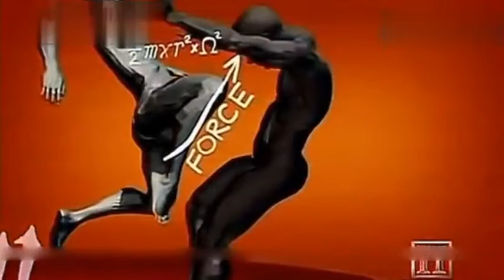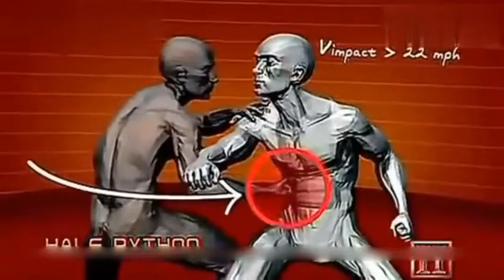徒手格斗击打哪些部位，多练练